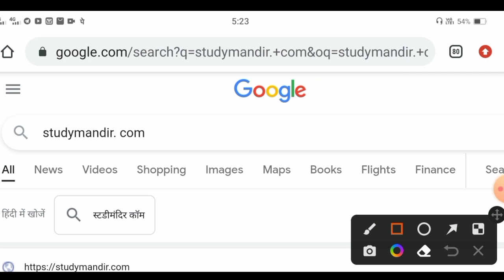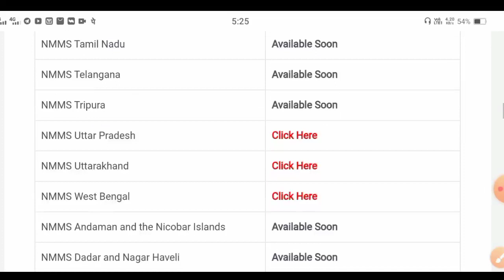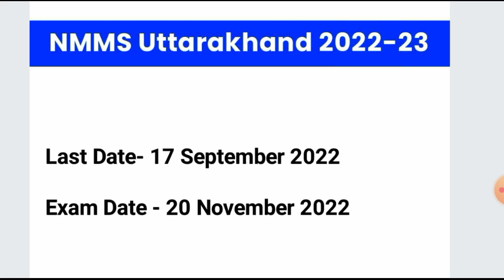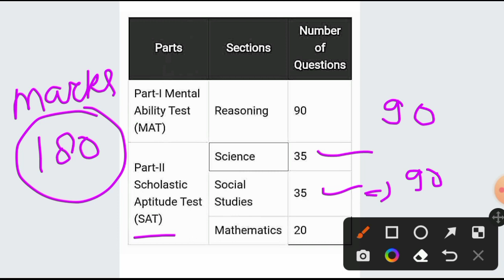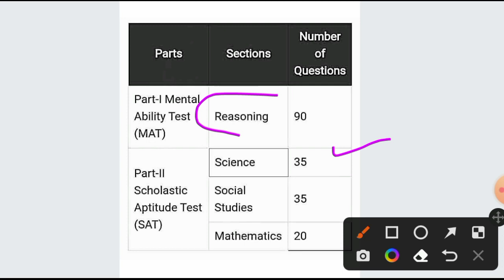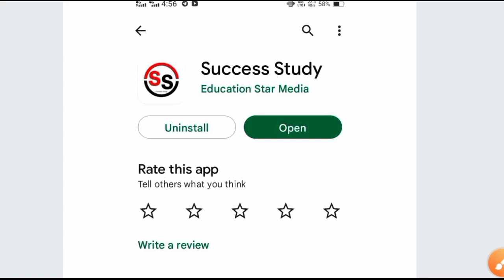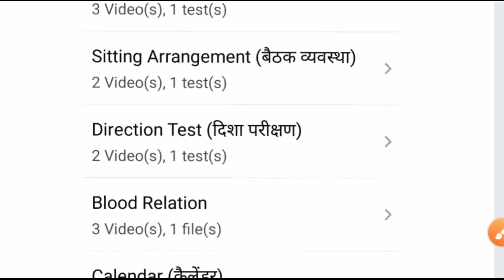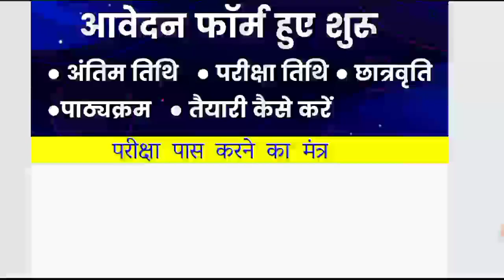NMMS Application Form 2022 | NMMS Exam Date 2022 | NMMS Model Paper | NMMS Question | Preparation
➤ टेलीग्राम चैनल को ज्वाइन करें:-